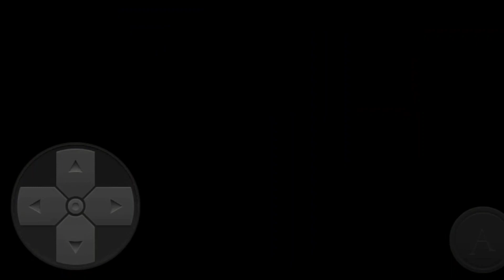🎧Minimal Escape game play video 🎮 game zone A gaming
Minimal Escape game play video 🎮  game zone A